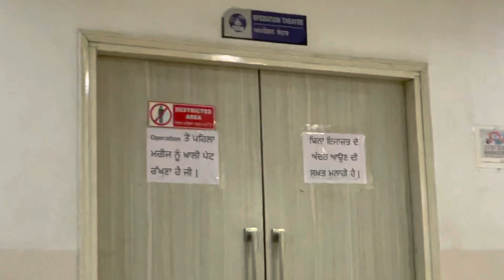ਜੱਗੇ ਵਾਲੇ Johndeere 5405 4x4 ਦਾ ਜ਼ੋਰ ਦੇਖਿਆ 🔥 " ਸਾਰੇ ਜਾਣੇ ਇਕੱਠੇ ਹੋਏ " Aman ਦਾ Birthday ਮਨਾਇਆ 🙏🙏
JohnDeere Tractor#5405#4x4#arjun555 ji